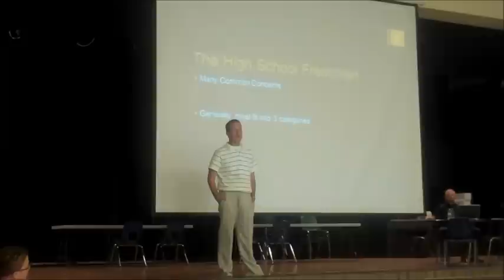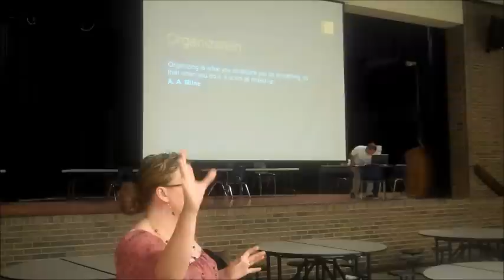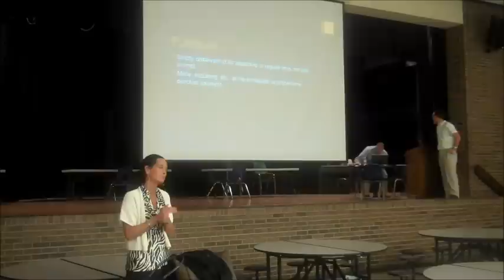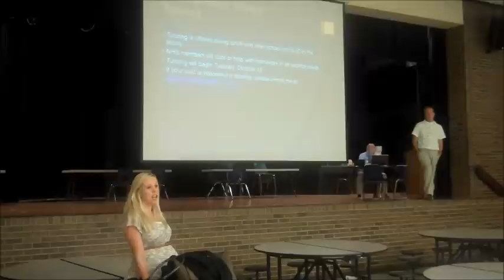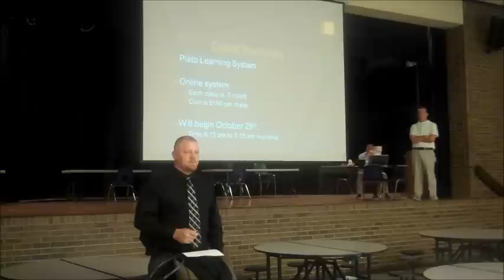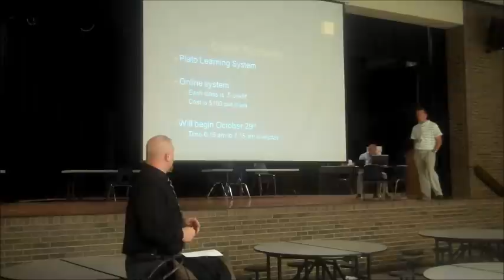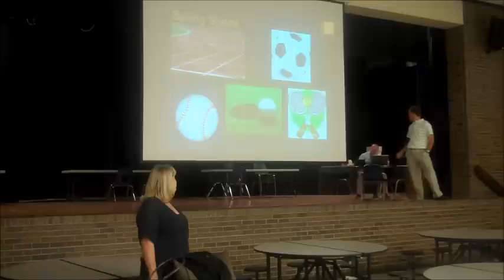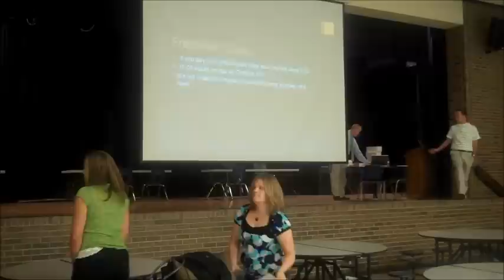AHS Freshman Parent Town Hall Meeting 10/09/2012